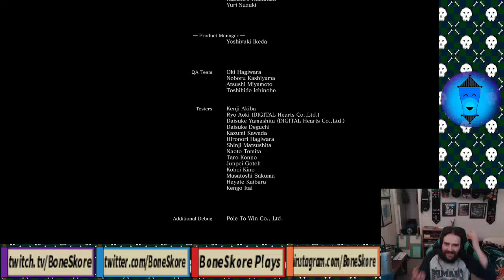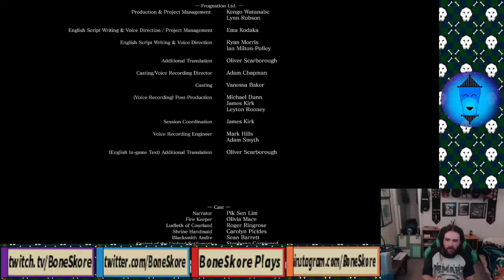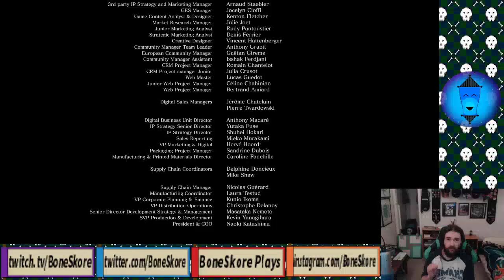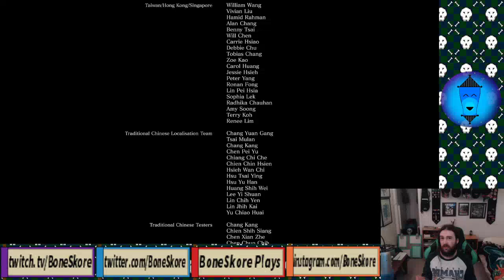BoneSkore Plays Dark Souls 3 (FINAL)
This guy's got the blood paint! Does he also skateboard?!